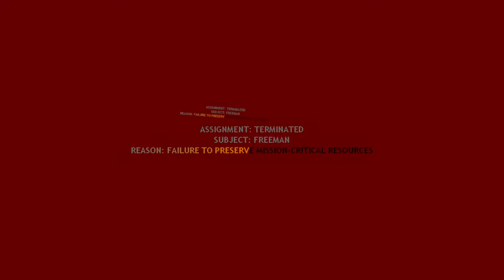Half-Life 2: VR Playthrough (Part 2)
A mod for Half-Life 2 recently released, which features proper VR support for the game, I decided to boot it up, and go in blind (as in, figuring out the controls and stuff along the way)

Played with original Vive and vive wands.

The feeling of finally being able to physically swing the crowbar, and shooting the gravity gun in vr, is nothing short of an amazing feeling!

Overall so far, I got to say, its a lot of fun! So enjoy this little playthrough of it, I might make it a small series if I feel like continuing it more, which I probably will.
TIMESTAMPS:
0:00 Resuming game
3:30 Heli chase
10:50 Getting airboat gun
23:25 Black mesa east
31:10 Gravity Gun
38:10 Entering Ravenholm
1:09:50 Leaving Ravenholm
1:14:10 WINSTONS BEEN HIT
1:17:45 Buggy Ride
1:22:00 Getting RPG Launcher
1:28:00 Crane
1:34:10 Getting Crossbow
1:42:00 Crossing bridge and falling a lot section